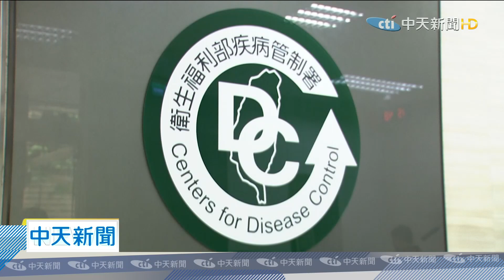20200502中天新聞 沒法+0了 陳時中吐心聲：有點「失望」又有點「遺憾」！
台灣連七零確診破功！防疫指揮中陳時中，吐露心聲坦承有點「失望」又有點「遺憾」！但不影響未來「開放」速度，而新增的三名境外移入確診個案，分別是澳洲、非洲染疫返台，三人都出現咳嗽症狀，還好全在機場被攔截，雖然沒了七連霸「加零」，但目前至少守住，20天無本土確診案例，台灣確診數字，也來到了432例。